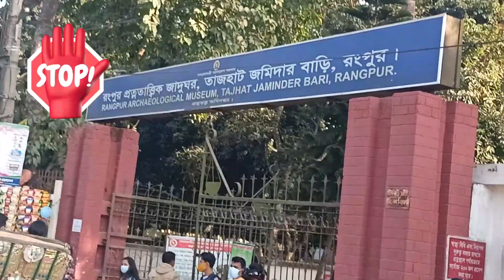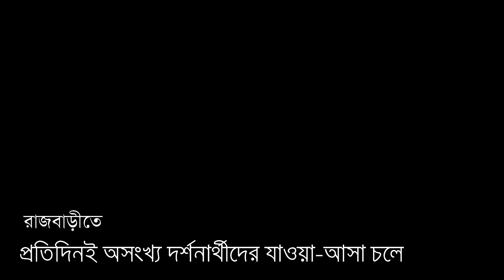Travel to Tajhat Jamidar Bari by Rickshaw! Rangpur City.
Tajhat Jamidar Bari তাজহাট জমিদার বাড়ি is located at Mahiganj of Rangpur District. Tajhat Jamidar Bari is located only three km south-east from the Rangpur City. Tajhat Jamidar Bari in Rangpur district on of the important attractive Archaeological patterns of the country. The Tajhat Jamidar Bari is crowned by a ribbed conical dome with a tall octagonal neck in the midst of the roof supported by a series of slender semi-Corinthian columns.